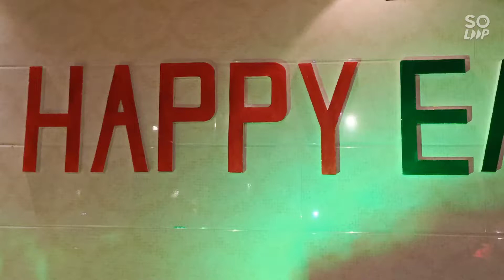Easter Dinner 2021 : Highlights